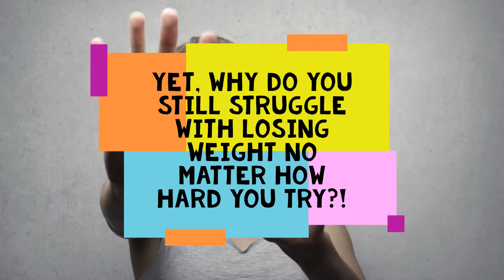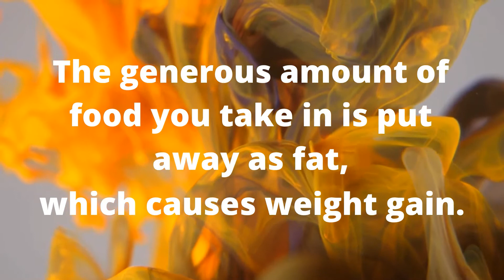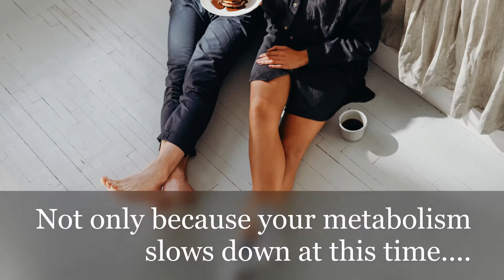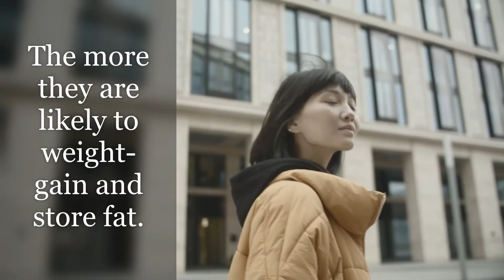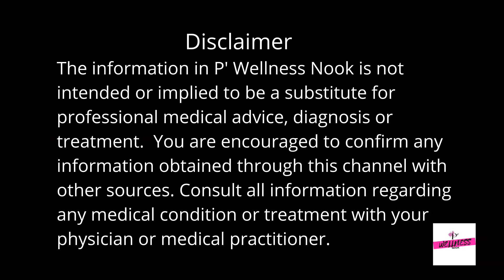10 Habits That Make You Gain Weight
BadHabitsThatMakeYou Fat#TrimYourWaistline#StopTheBadHabits

If you are struggling to lose weight despite diet and exercise, this video is made for you.
Here are some habits that's bad for your waistline and you don't even realize!

1. Skipping Meals
2. Eating Too Quickly
3. Drinking Too Much Alcohol
4. Having Too Much Sugar In Your Diet
5. Having Late Night Eating
6. Not Drinking Too Much Water
7. Being Sedentary
8. Not Having Time To Relax
9. Eating In Front Of the TV
10. Having Irregular Mealtimes

Doing the above maybe difficult to some but it's really gonna be worth it.
Your body will thank you for it!

Special thanks to the contributors of following websites for the photos and videos used:

a substitute for professional medical advice, diagnosis or treatment.
The content is for general information purposes only.
This channel makes no representation and assumes no responsibility for the
accuracy of information on or available through this channel, and such information is subject
to change without notice.
You are encouraged to confirm any information obtained through this channel with other sources.
Consult all information regarding any medical condition or treatment with your
physician or medical practitioner.